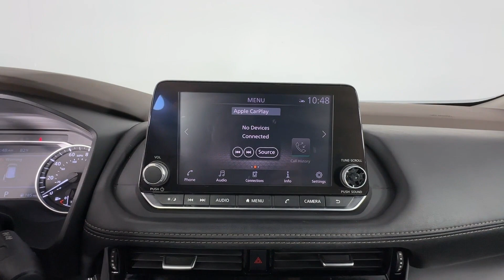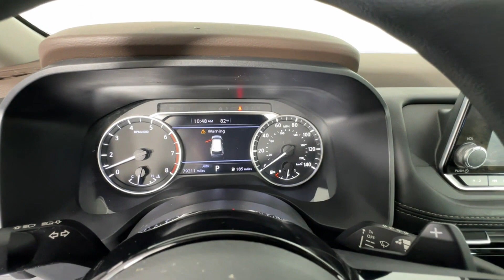2021 Nissan Rogue SV St. Petersburg, Tampa, Clearwater, Palm Harbor, Largo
2021 Nissan Rogue SV 5N1AT3BB1MC739941

With our large Pre-Owned Inventory, we have the car, truck or SUV you’re looking for!

All our Pre-Owned vehicles must go through a strict evaluation and meet our premium manufacturing standards to earn the Certified title. You can find even more information on our Certified Nissan Inventory

Want to take a look at our current Pre-Owned Inventory Specials? Find a great model to take home at a special price

Thank you for considering Crown Nissan as your premier Florida Nissan dealer. We look forward to helping you with all your Pre-Owned car needs and hope to see you soon!